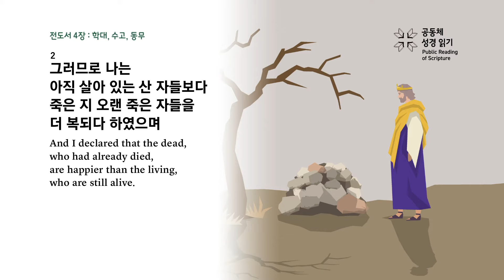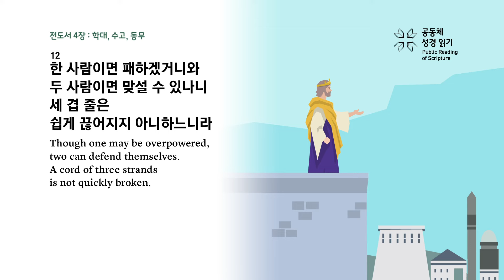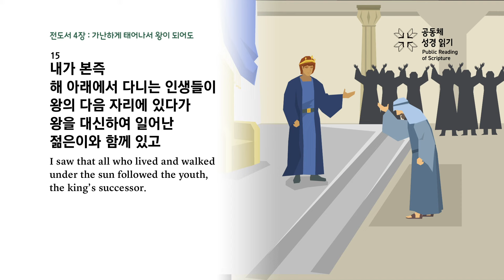전도서 4장